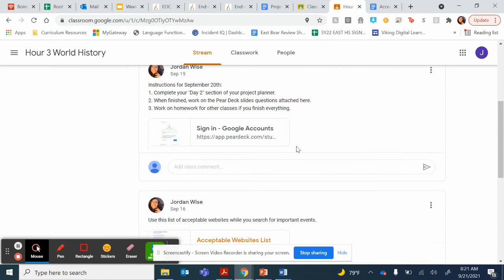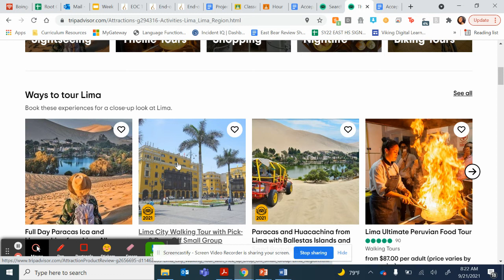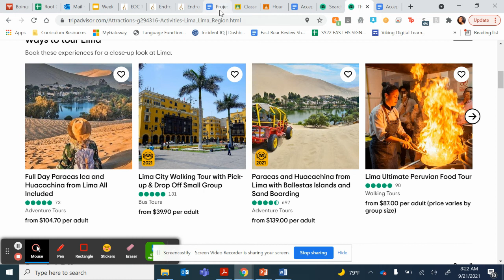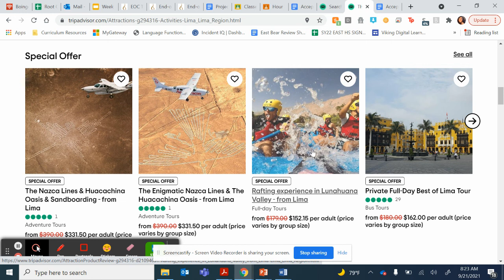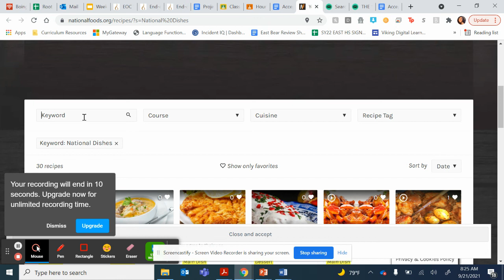Finding Fun Things to Do and Food Part I